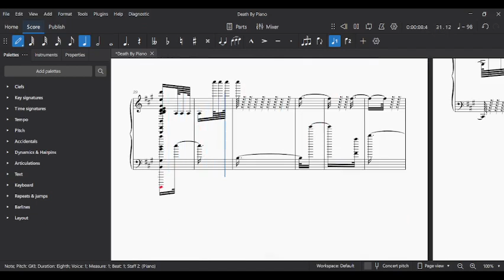Death by Piano - SwagRum76_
Ouch my hands hurt just looking at this!